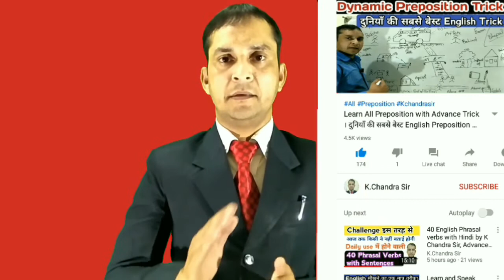सीखो कुछ नया । Learn English Word Beyond | Use of 'Beyond' | Speak English By K.Chandra sir